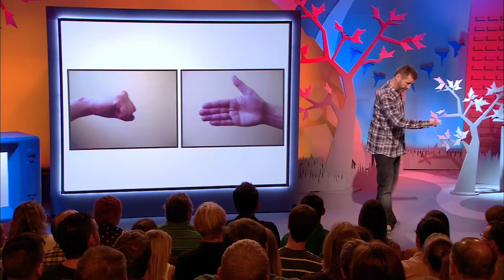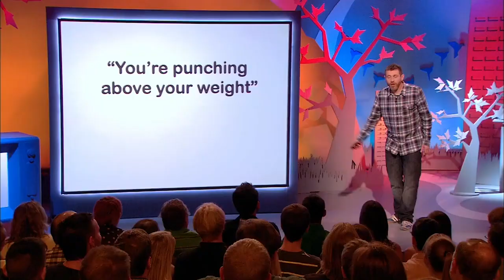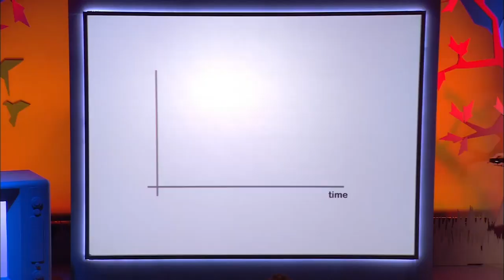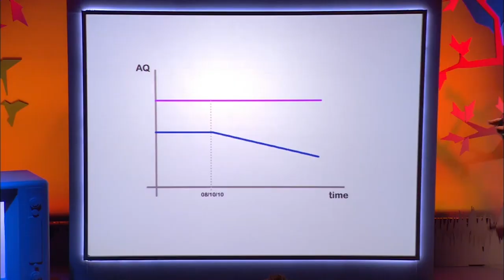Dave Gorman: Impolite People | Live Comedy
From Modern Life is Goodish, Dave discusses how polite people should behave in modern society.